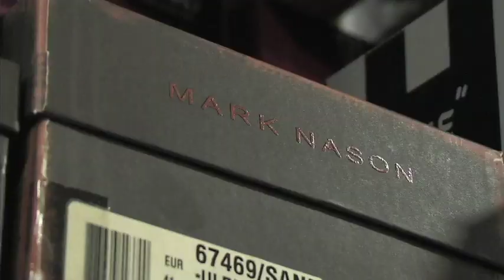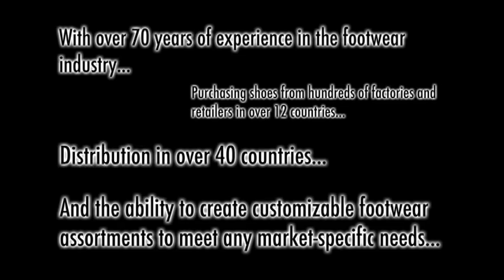Wholesale Shoes - This is The Jay Group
The Jay Group has over 70 years of experience in worldwide footwear distribution. We've got the capacity, the product, and the means to fulfill the needs of any market in every corner of the globe. We excel at creating market-specific footwear assortments that will allow you to optimize the best return in your investment. We're the Jay Group and we're ready to work with YOU! Ultimately, we are your "go-to" supplier of choice when it comes to quality wholesale shoes you can depend on to be just what your customer is looking for, and to give you another profitable income stream for your business.